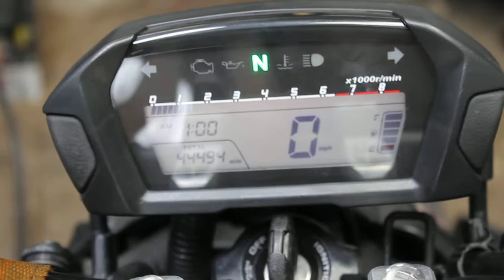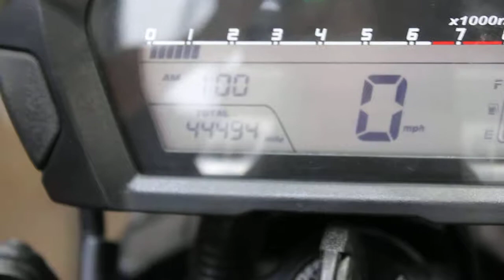h276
2014 Honda CTX700N with 44,494 Miles 8/7/19